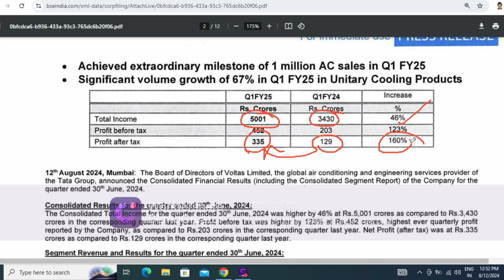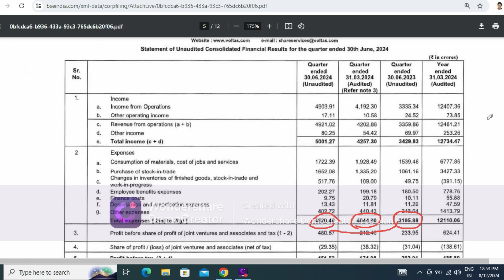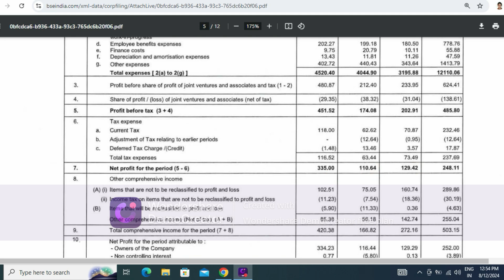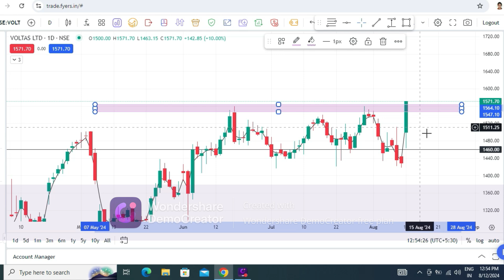voltas ltd share,voltas shares,voltas latest news,voltas stock analysis today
your quaris
voltas ltd share,
voltas shares,
voltas latest news,
voltas latest news today,
voltas share price target,
voltas news,
voltas results today,
voltas stock news,
stock analysis
stock selection for tommrow
fundamental analysis
stock analysis for beginners
multibagger share
multibagger stock
penny share
penny stock